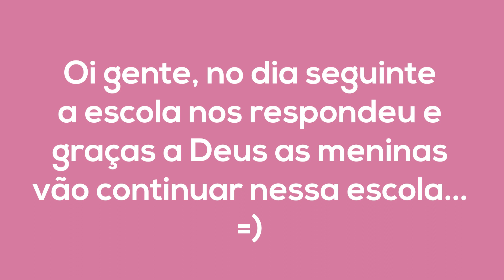UM DIA DE FOLGA| A ESCOLA DEU A RESPOSTA |ESTAMOS TRABALHANDO TANTO 🥵🥵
Beijos 💖